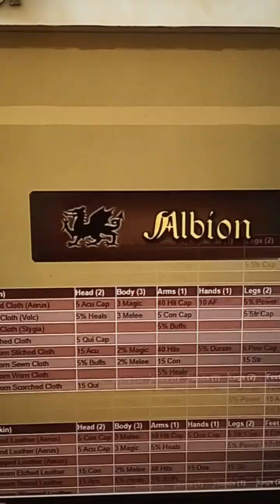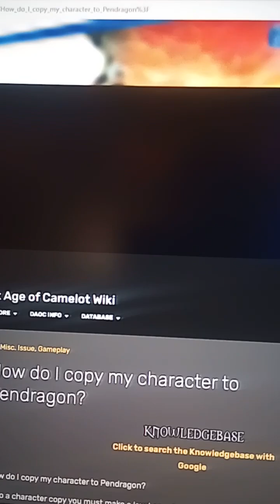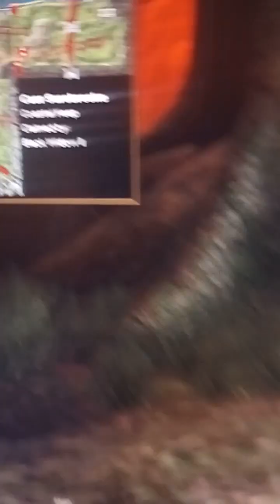Dark Age of Camelot: Catacombs Expansion and Its Instance Dungeons Still Accessible on Pendragon